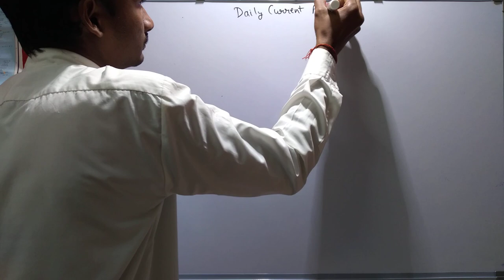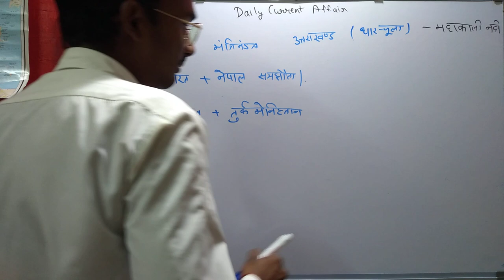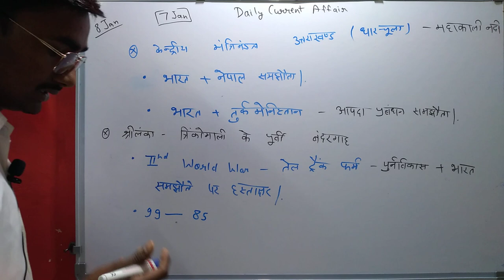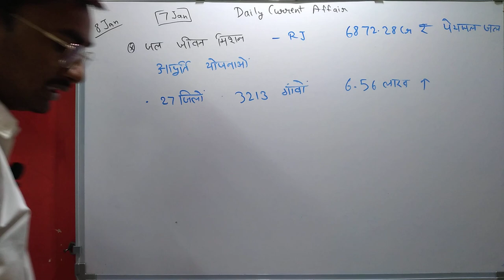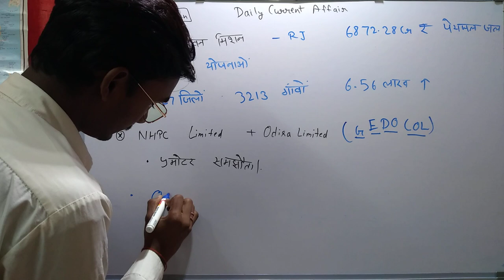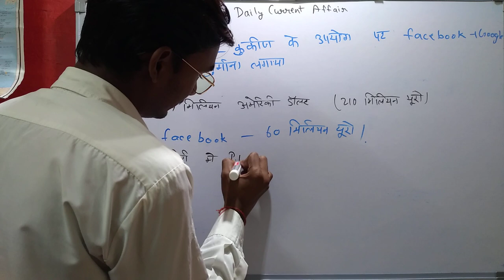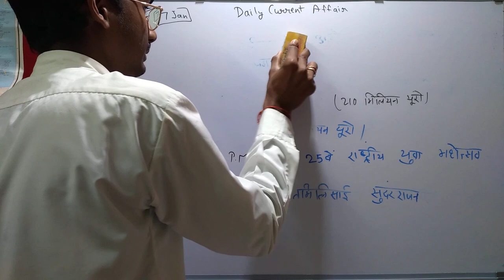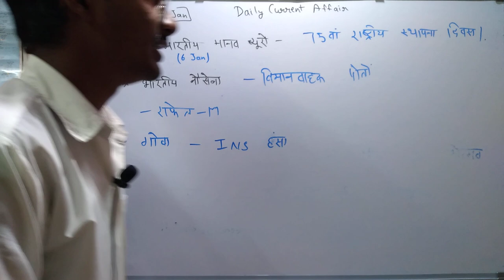DAILY CUERENT AFFAIRS 2021 | ALL COMPETION ( SSC GD, MTS CHSL, RAILWAY EXAM, POLICE ETC)